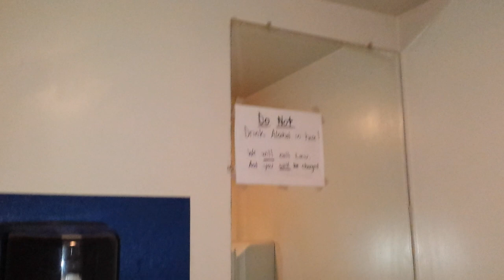unknown newer toilet in a gas station in marion